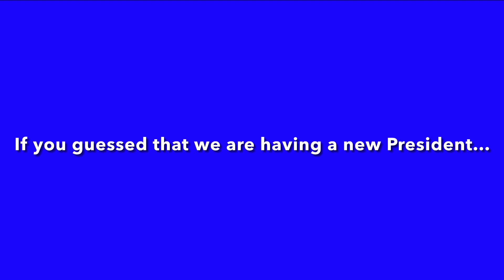Joe Biden will be our new 46th US President Tomorrow as Trump is packing up to leave the office. #🇺🇸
Well, it’s the end for President Donald Trump.

Tomorrow, a new President comes.

The new 46th President of the United States tomorrow is...

🇺🇸 Joe Biden 🇺🇸

Hopefully, he can be a better President.

Trump did say Farewell and goodbye to All Americans.

Anyways it’s tomorrow! So be ready to see Trump leave office and Joe Biden replacing him!

I’ll be back tomorrow to upload a video about it!

Anyways, peace out!